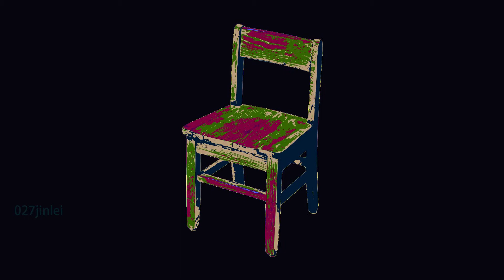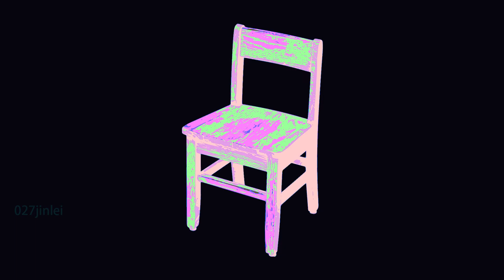Old Wooden Chair